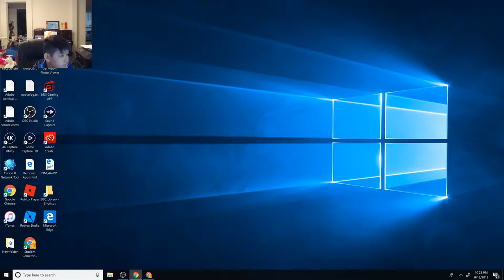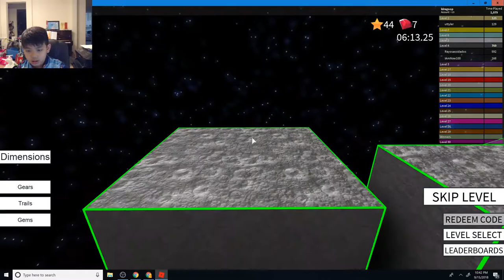Egg Farm Simulator:JOAN OF ARC!!!!!! (With Speed Simulator)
Today we will be playing Egg Farm Simulator to finally get Joan of Arc